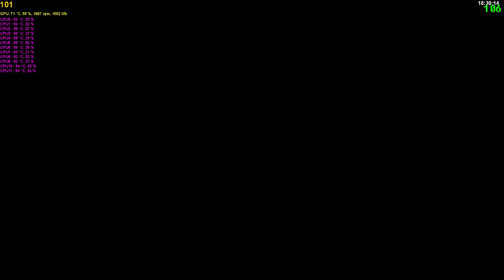Battlefield 4 BF4 戰地風雲4 Minidoracat shadowplay test by Minidoracat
13:33 M82A3